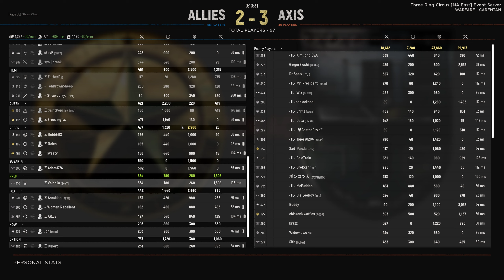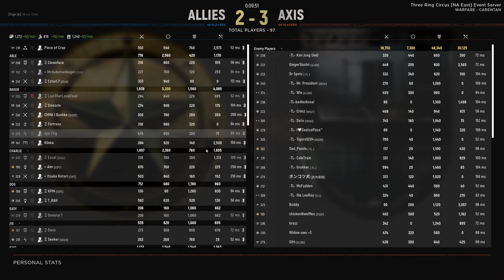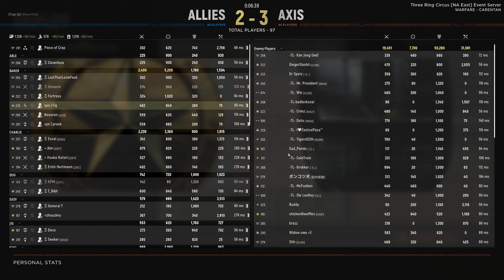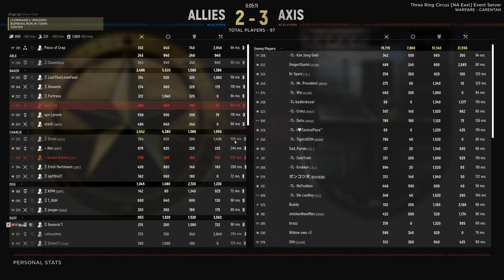ESPT vs TL Squad Leader POV Carentan Friendly Scrim in Hell Let Loose